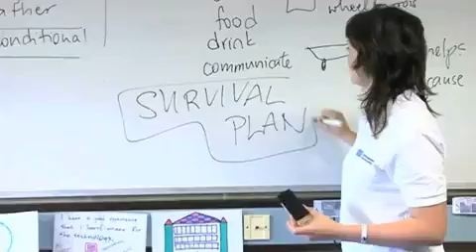SKOLA Ascot Summer School 4P IQf3ypMI